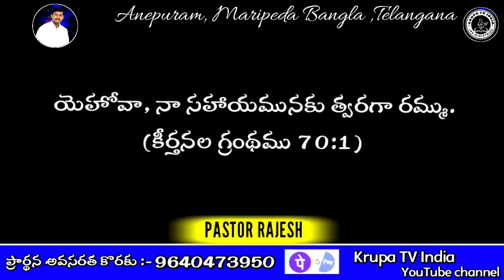God promise Telugu Christian messages Today God promise today God promise in Telu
@Today God promise Telugu Christian messages Today God promise today God promise in Telu#TodayGodpromise